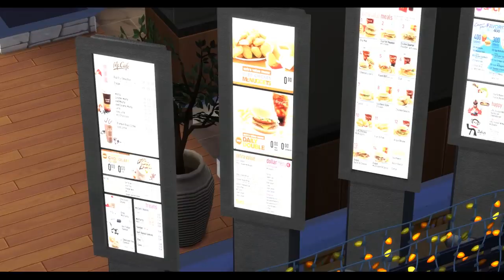#6 CAN I TAKE YOUR ORDER 👀 // The City Girls | The Sims 4 Get Famous LP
Sims 4 lp, sims 4 lets play, sims 4 get famous lets play, urban sims, sims 4 cc haul, sims 4 university